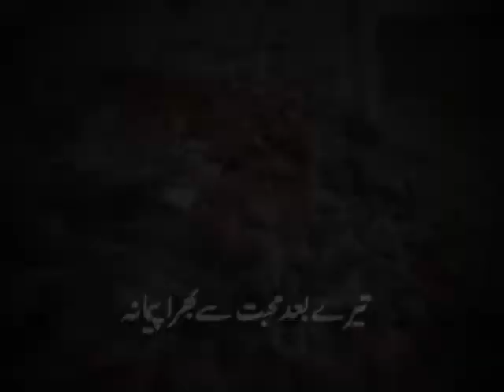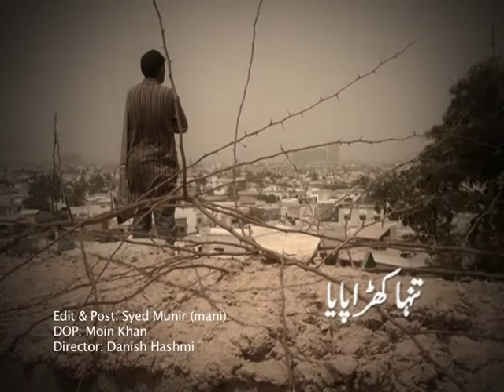Mother's Day ID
Mother Day, Syed Muneer, Editor, Showreel, Animation,